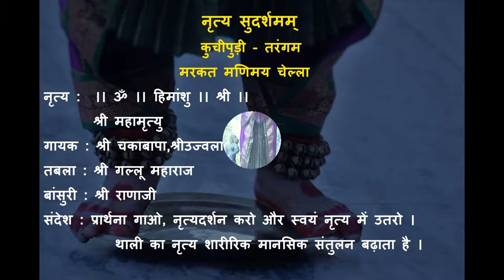Nritya Sudarshanam Kuchipudi On 30 Dec 2015